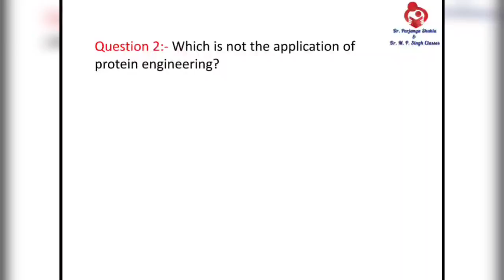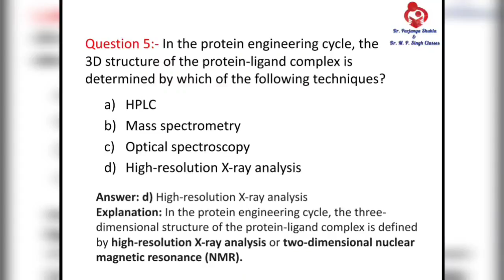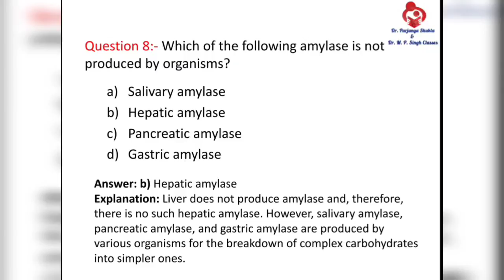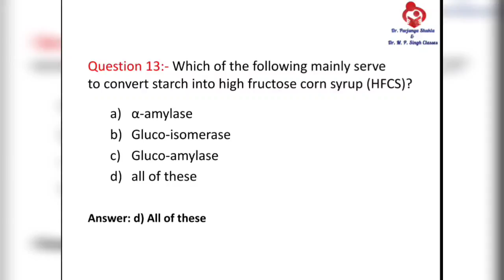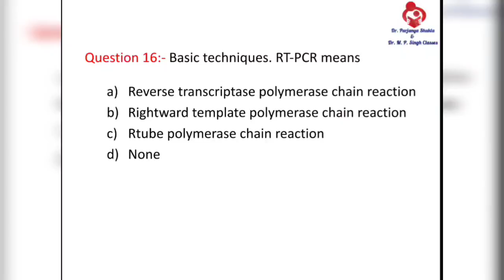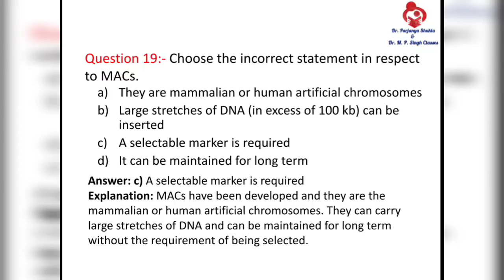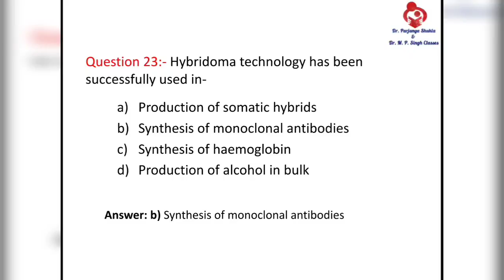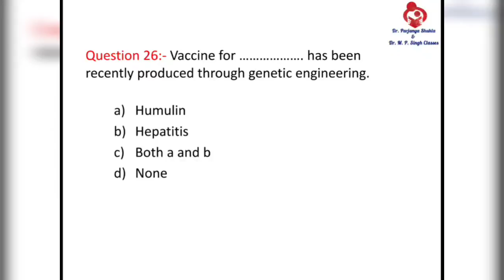Important MCQs of Biotechnology | Protein & Genetic Engineering | BP605T | B.Pharm 6th Semester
In this video we had discussed important MCQs of Pharmaceutical Biotechnology
Protein Engineering, Enzymes used in Industry, and Genetic Engineering

Subject~ Pharmaceutical Biotechnology
Subject Code~ BP605T
For B. Pharm 6th Semester Students

Pdf Links